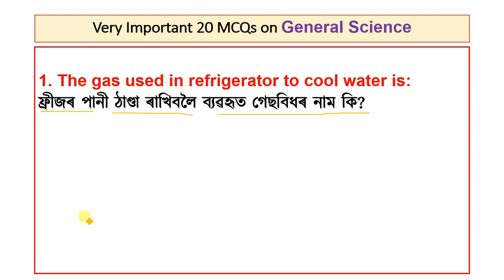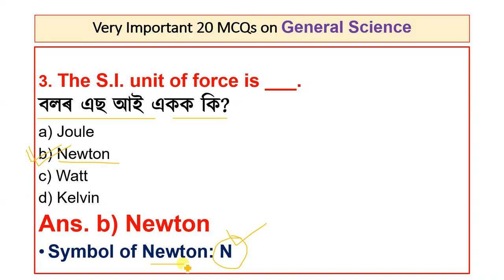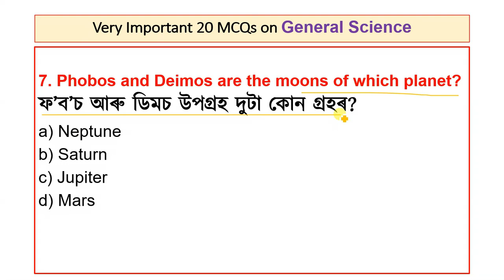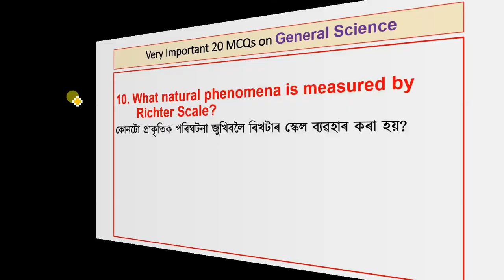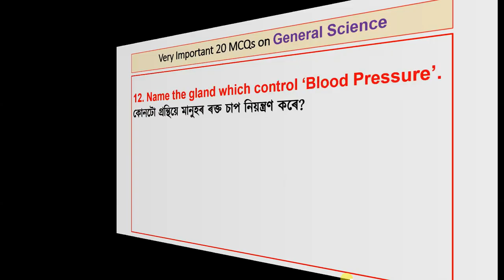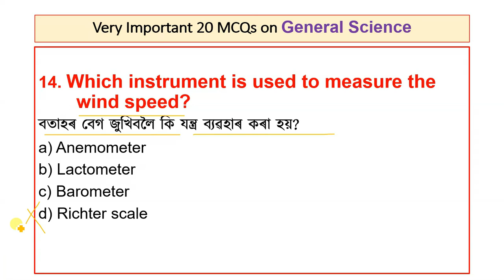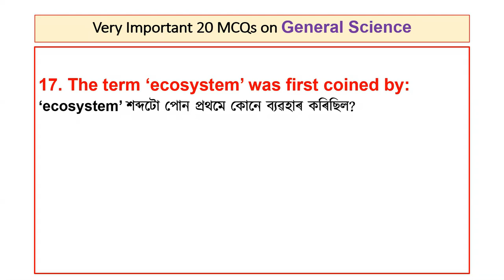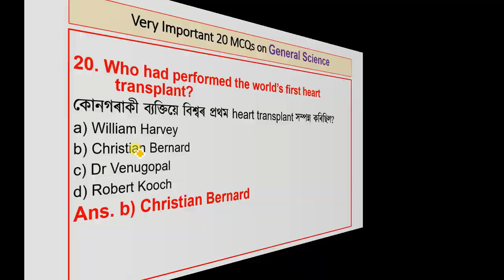GENERAL SCIENCE 20 MCQs for ADRE Exam |বিজ্ঞান | DME Exam 2023 | Grade3 Exam || Grade4 Exam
GENERAL SCIENCE MCQs for ADRE Exam
GENERAL SCIENCE
Grade3 Exam
Grade4 Exam
TET
CTET

ধন্যবাদেৰে,
Norul Alam